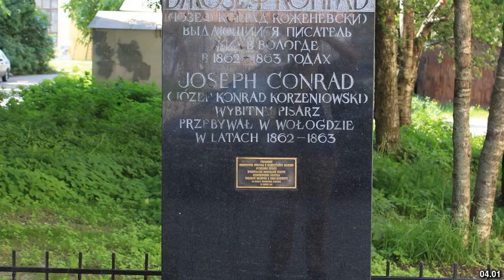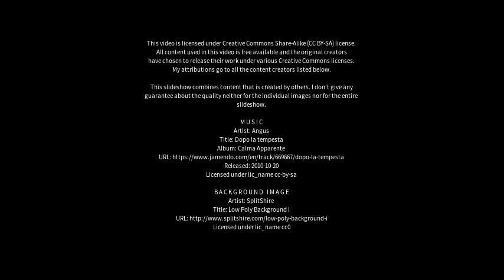Best places to visit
Best places to visit - Greenlaw (United Kingdom) Best places to visit - Slideshows from all over the world - City trips, nature pictures, etc.